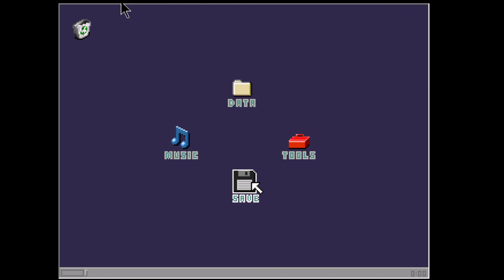(Read Description) Yume 2kki Exploration - 2i9 Worlds (Epilepsy/Jump Scare Warning?)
I may need to put a trigger warning for suicide up for some of the objects in the Overgrown Condominum.

The Sea Lily World has a few flashing tiles and some more animated flashy things around. When I equip the Chainsaw effect in a room, a lot of NPCs suddenly change their expression. It’s probably not that big of a deal, but here’s a jump scare warning for that.

I’m also not sure if the colourful scrolling background and colourful flashing tiles of the Cyber Maze could be a bit distracting, too, so here’s a warning for that.